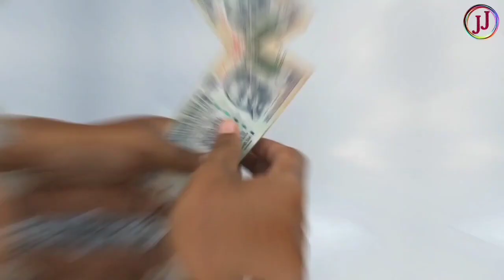Vastu Shastra |अगर आपकी आंखें भी रात में 3 बजे खुलती है तो हो जाए सतर्क ये समय है अशुभ | Vastu Tips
About Chanakya : -
Chanakya was an Indian teacher, philosopher, economist, jurist and royal advisor. He is traditionally identified as Kautilya or Vishnugupta, who authored the ancient Indian political treatise, the Arthshastra.

चाणक्य नीति
vastuTips
vastu shastra
jyotish
chanakya niti
krishna updesh
bhagwat geeta
geeta

Note :- The Constitution of India provides the right of freedom, given in articles 19, 20, 21 and 22, with the view of guaranteeing individual rights that were considered vital by the farmers of the constitution.